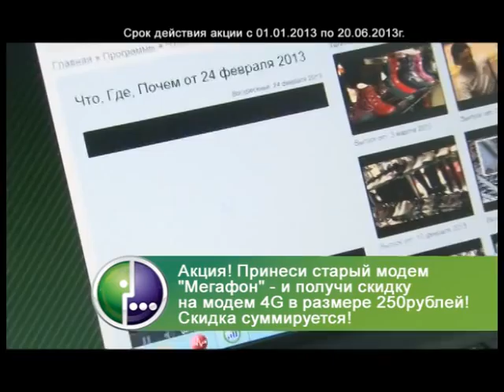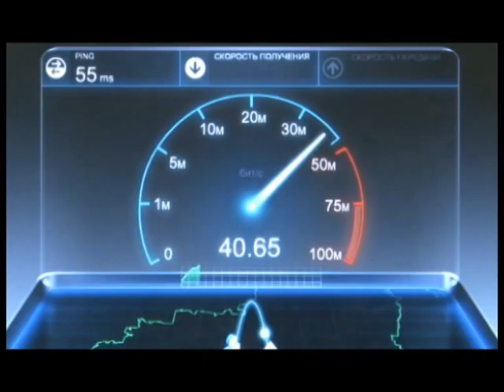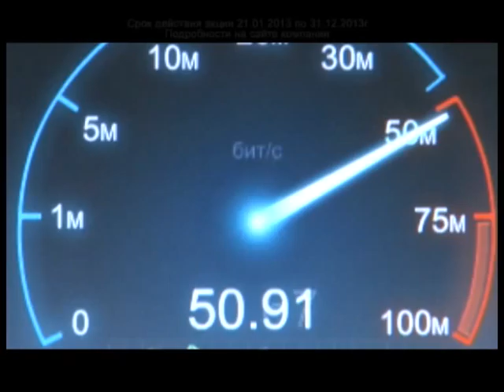24 03 13 ЧтоГдеПочем